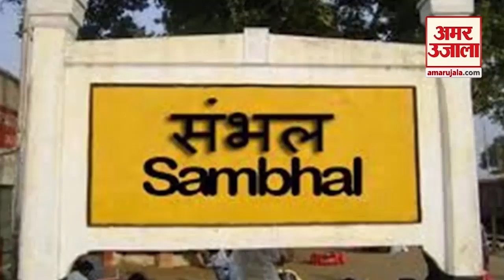जानिए आखिर क्यों दुनियाभर में Famous है Sambhal, क्या हैं इसकी विशेषताएं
Sambhal का एक समृद्ध इतिहास रहा है और ये क्षेत्र कई शासकों और सम्राटों का घर रहा है। Sambhal में निर्मित होने वाला हस्तशिल्प उत्पाद National एवं International Level पर काफी प्रख्यात हैं।